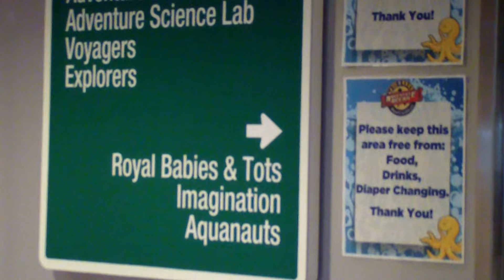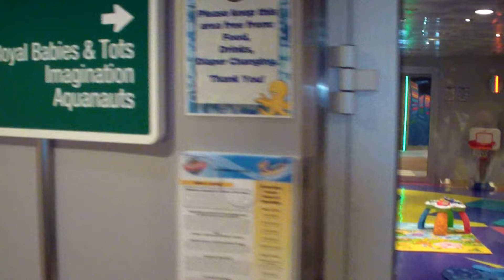Royal Caribbean - Oasis of the Seas Kids Clubs